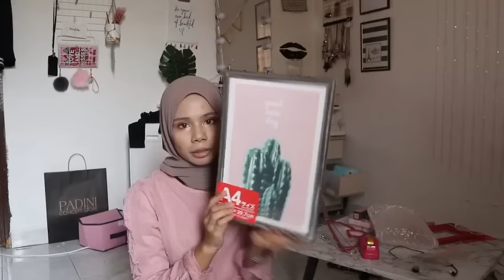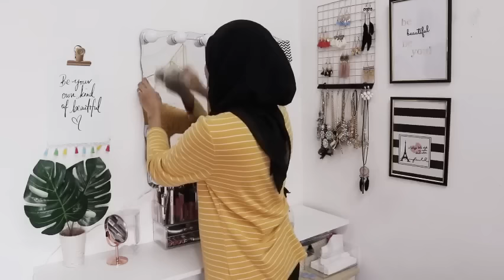CLEAN MY MESSY ROOM WITH ME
Hai !! Assalamualaikum :)

ive been busy lately sampai xde masa nk kemas bilik..i jenis yang xsuka tgok sepah sbnrnya tp dsbbkn nk buat video ni, i paksakn dri untuk biar sampai betul2 sepah baru kemaskn..terukkan? 😋

muah XOXO ❤️